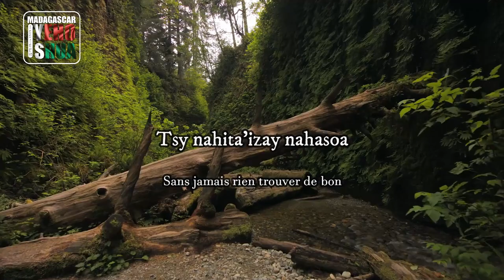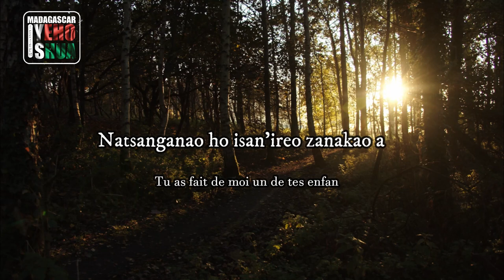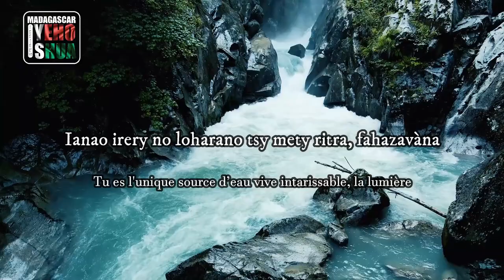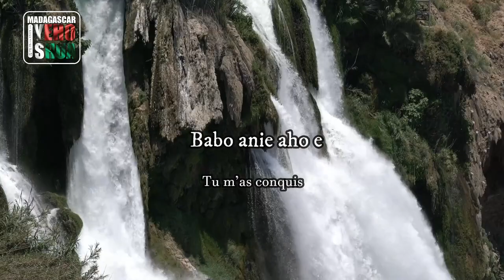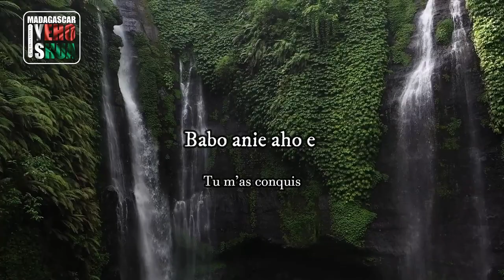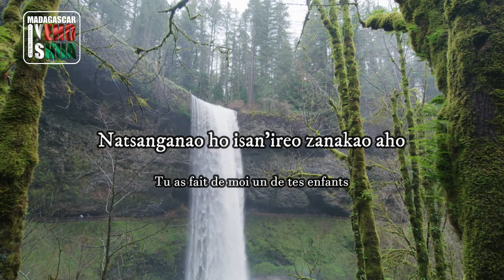Babo | Tu m'as conquis 🇲🇬 - partage inspiration